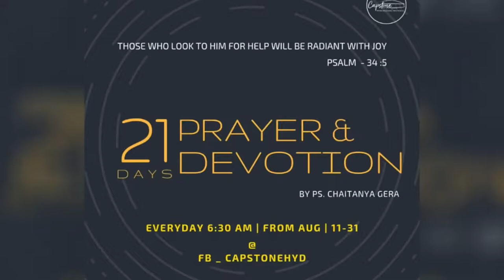21 Days Devotion By Ps. Chaitanya | Day - 5